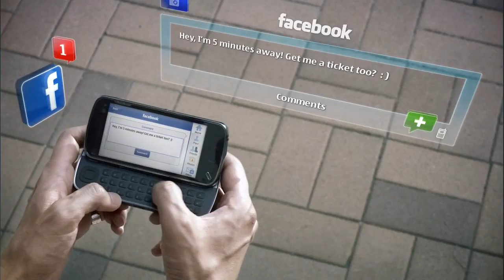Lifecasting with Ovi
Facebook  Lifecasting  Ovi  Nokia N97 mini  service